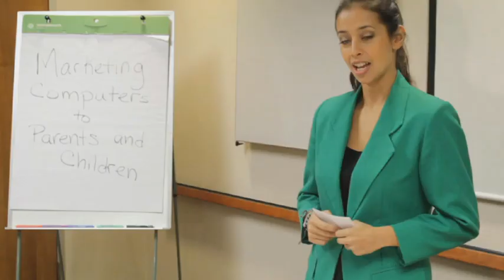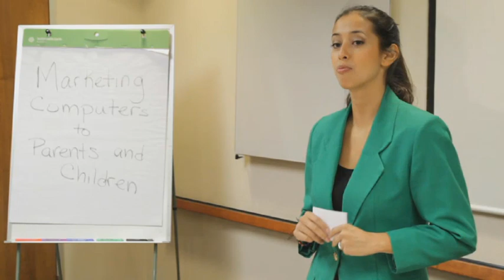LECTURE READY 2 - 1/3 || Handsome English